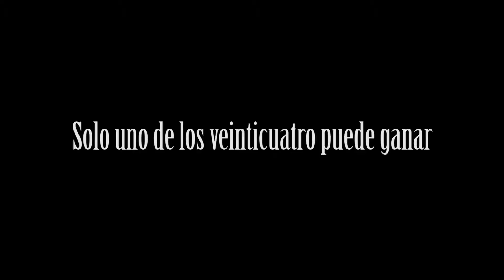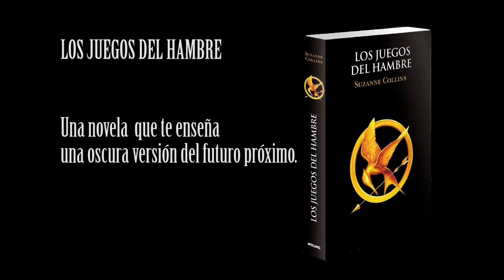Book trailer Mar Campeny